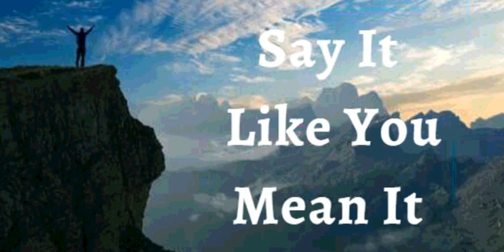6th October 2021 Say It Like You Mean It (Audio in Marathi)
तुम्हाला जसे म्हणायचे आहे तसे सांगा.
06ऑक्टोबर 2021
विश्वास घोषणा

मी माझ्या जीवनावरील विश्वासाचा वारसा जाहीर करतो. मी जाहीर करतो की मी भावी पिढीसाठी आशीर्वाद साठवतो. माझे जीवन उत्कृष्टता आणि सचोटीने चिन्हांकित आहे. कारण मी योग्य निवड करत आहे आणि विश्वासाची पावले टाकत आहे, इतरांना माझे अनुसरण करायचे तर करI. देवाची विपुलता आज आणि दररोज माझ्या जीवनाभोवती आहे. ही माझी घोषणा आहे.

दैवी आरोग्याची कबुली

ख्रिस्त माझ्यामध्ये गौरवाची आशा आहे! कोणताही आजार, रोग किंवा दुर्बलता माझ्या शरीराला स्वतःला घट्ट धरून ठेवू शकत नाही. माझ्या जीवनात सैतानाला स्थान नाही कारण मी नेहमी पवित्र आत्म्याने परिपूर्ण असतो. मी सैतानाच्या लबाडी आणि फसवणुकीला बळी पडण्यास नकार देतो. देवाचे जीवन आणि स्वरूप माझ्यामध्ये कार्यरत आहे, ज्यामुळे मला कोणताही रोग किंवा संसर्ग होणे अशक्य झाले आहे देवाचा गौरव.
 आमेन

मी प्रत्येक हंगामात भरपूर फळे देतो. मी वनस्पतींपासून रसाने भरलेला आहे. आणि अगदी म्हातारपणातही ताजे

आणि मी श्रीमंत होईन.माझे पान कधीच सुकत नाही.आणि जे काही मी येशूच्या नावाने करतो ते पूर्ण होते

आपल्यामध्ये सामान्य वायुवीजन (हवा परिसंचरण) आणि परफ्यूजन गुणोत्तर राखण्यासाठी

फुफ्फुसे आणि उतींशी बोलतो.

माझ्या केसांचे पट्टे घट्ट झाले आहेत. मी माझे केस त्याच्या जागी ठेवू देतो

आणि जिथे विकास आवश्यक आहे. मी माझा कोशा वाढवत आहे.

माझे दात, हिरड्या, जबडा, अस्थिबंधन आणि नसा आणि रक्त पुरवठा हे सर्व निरोगी, मजबूत आहेत

परिपूर्ण आहेत.

अॅलेलुया आमेन

शालोम